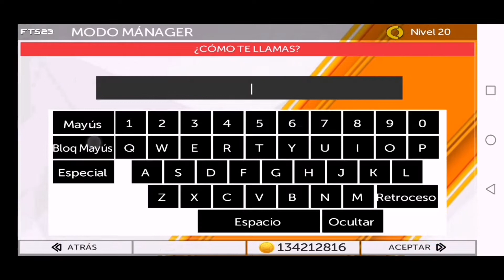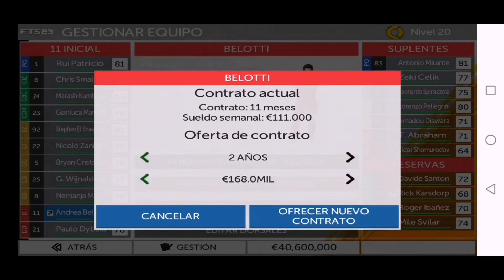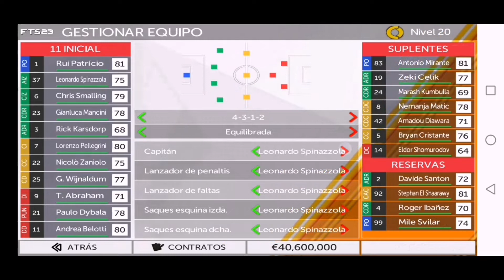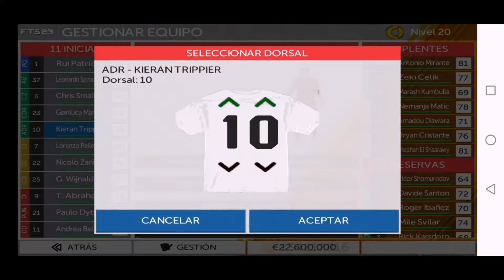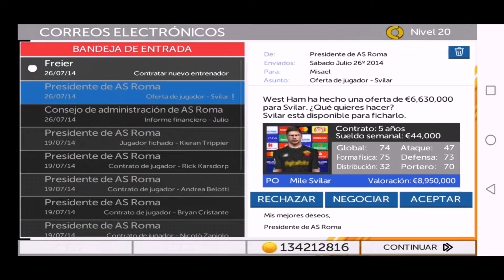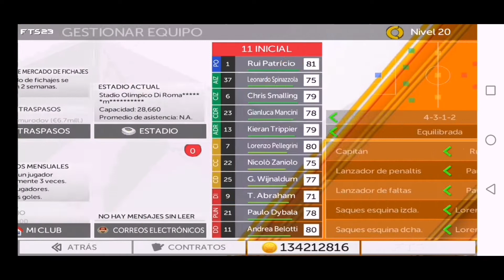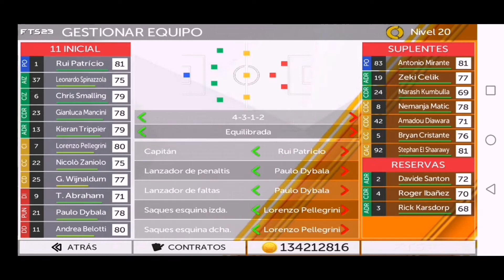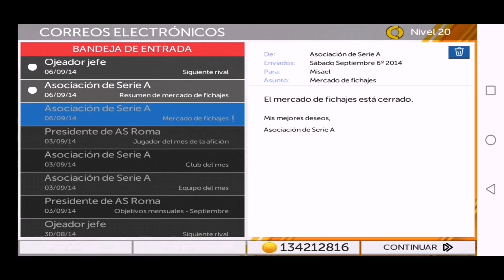EMPEZAMOS una NUEVA AVENTURA en ITALIA | EP.1